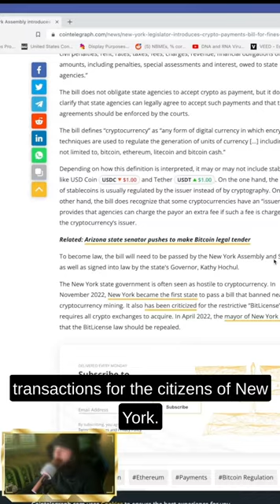CRYPTO PAYMENTS WILL HAPPEN SOON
Bitcoin, Ethereum, Binance, and the DXY are all covered. Trading is hard, why make it harder  when analyzing the market by yourself? Remember the bear market can take a tole on your patience so I will always be here giving you my expert opinion on time sensitive changes.